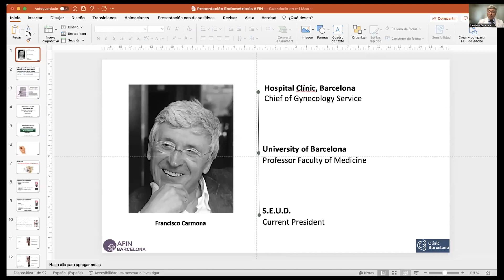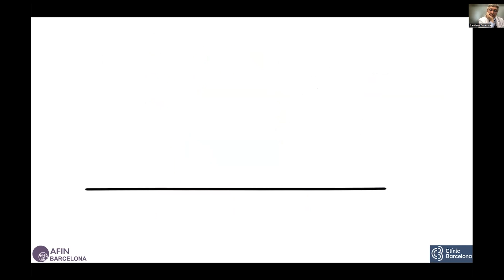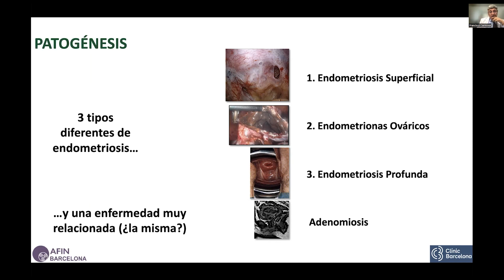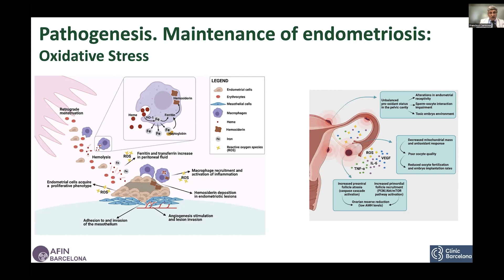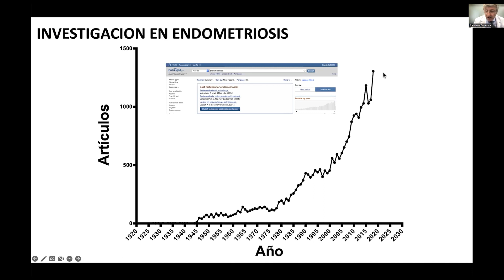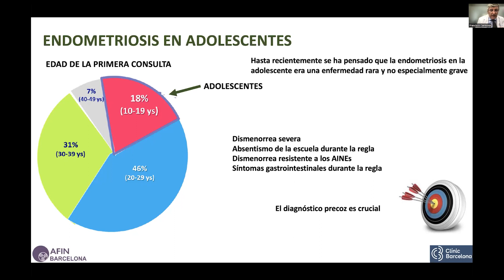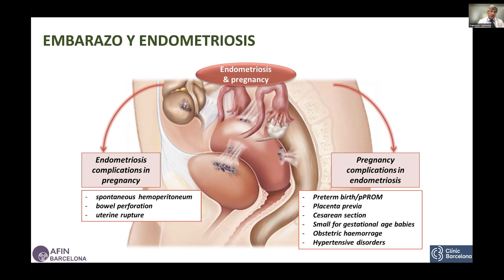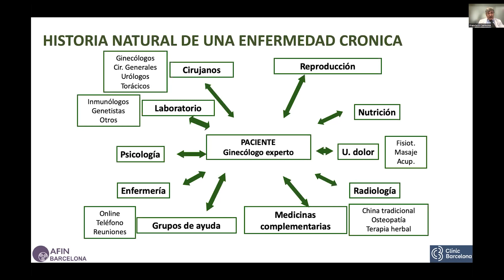Conferencia Magistral - Francisco Carmona (27/10/22)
Francisco Carmona (Clínic Hospital. University of Barcelona. SEUD): Endometriosis. A lifelong disease for women  / Endometriosis. Una enfermedad de toda la vida de la mujer

Chair/ Moderadora: Vanessa Mantilla Salazar (AFIN-UAB)